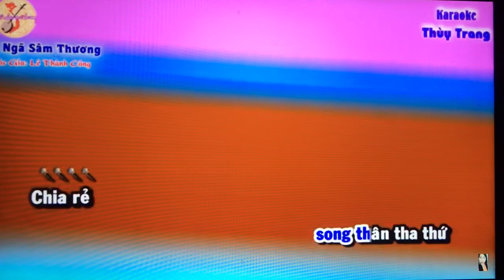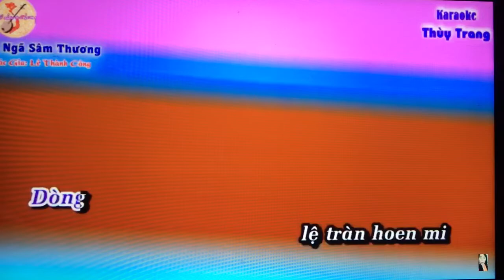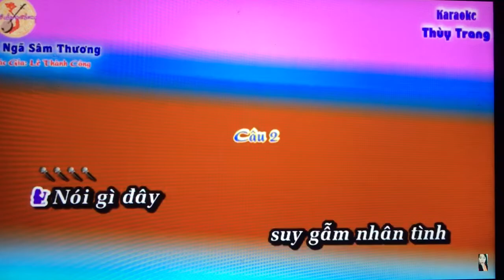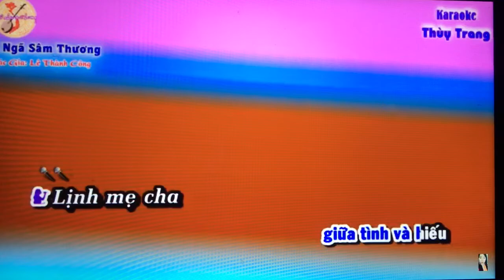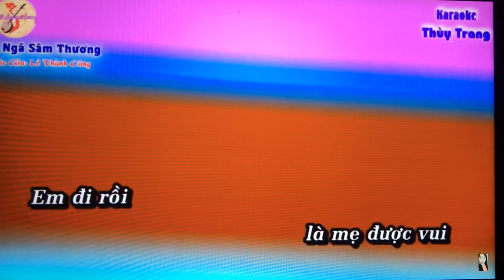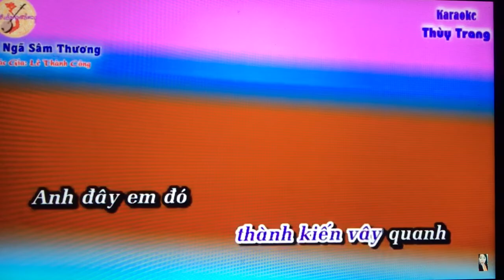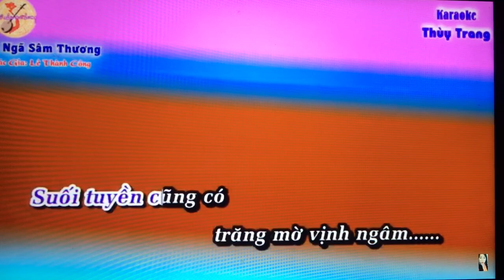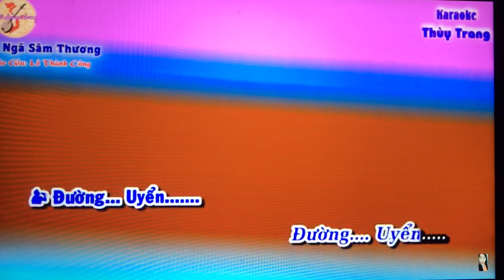VC. Moi dao. Doi nga sam thuong